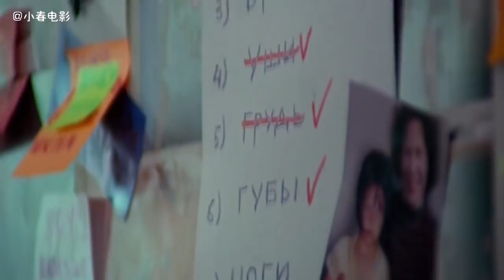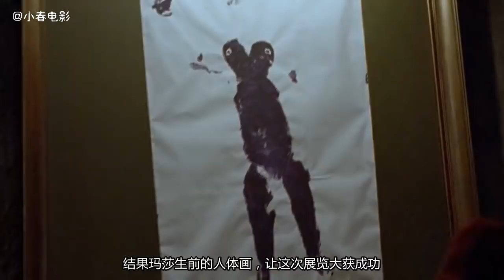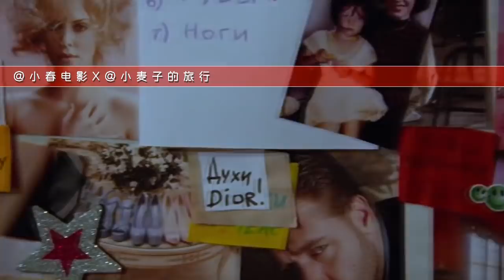俄罗斯女孩想成为明星，可背后却藏着太多秘密！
三个不同的人，三种不同的生活纠缠在一起，遭受误解的青年、迷人又傲慢的继母和平庸但乐观的女演员，他们的命运将会怎样。该片获2014俄罗斯索契电影节最佳导演奖和最佳女演员奖。

微博：小春电影
微信：小春TV
小麦：微博@小麦子的旅行